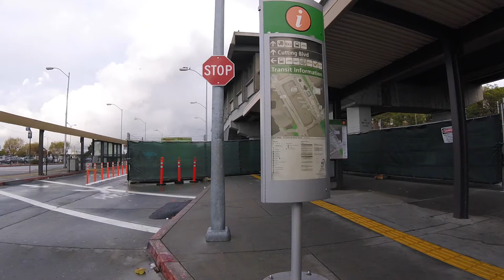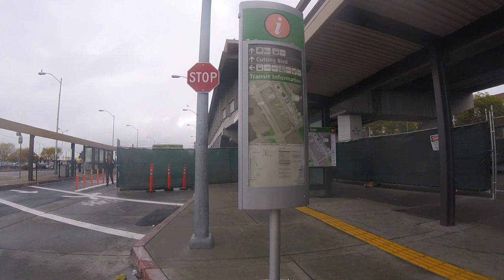JX (Full Loop)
Gillig BRT 40-footer Low-Floored Bus